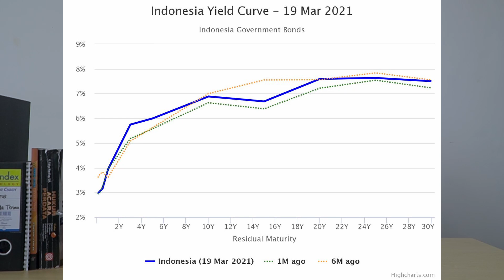INI BAHASA YANG HARUS PEMULA KETAHUI DI DUNIA PROPERTI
Halo Homers! Kali ini gethome akan membahas tentang Bahasa dunia properti, Nah pastinya di antara kalian masih banyak yang belum tahu nih apa aja, Yuk di tonton sampai habis :D

Di channel gethome ini, teman-teman semua akan mendapatkan informasi seputar dunia properti langsung dari ahlinya. Mulai dari ilmu tentang konstruksi, marketing rumah, mengurus legalitas rumah dan tanah, sampai dengan review proyek-proyek perumahan yang strategis.